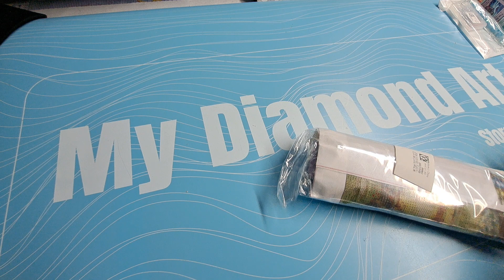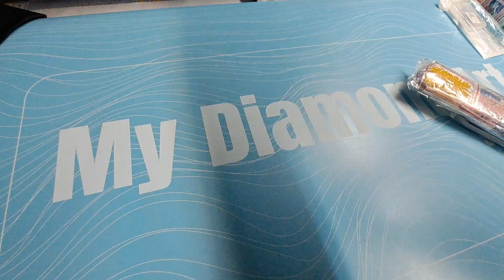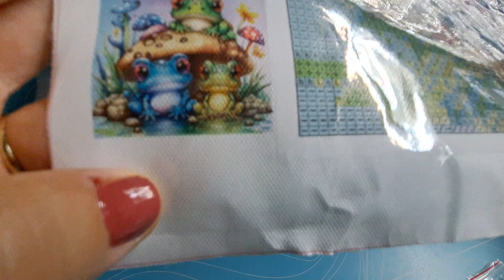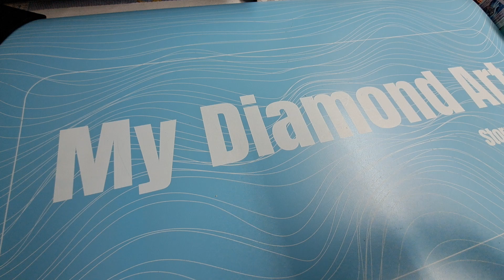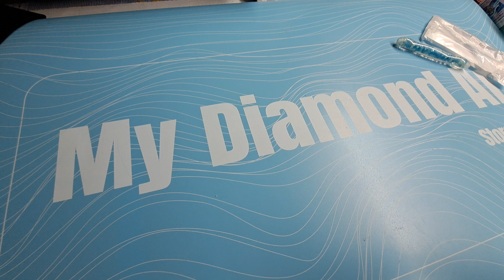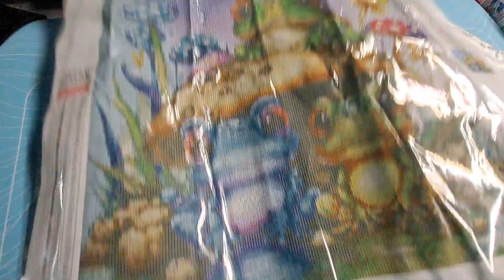Diamond painting 🥰 nouveautés